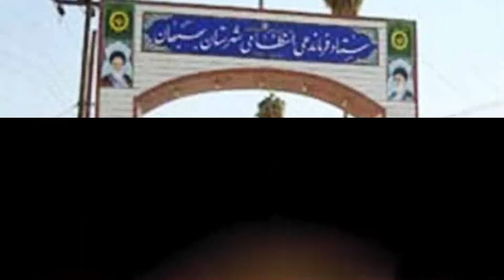Brief on Iran Nationwide Uprising- Friday, April 14, 2023